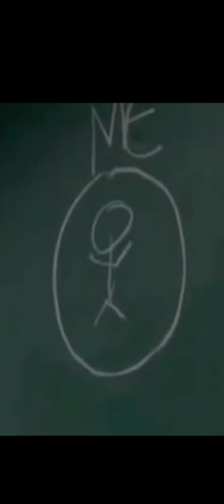Questo sono io e queste sono tre persone a cui darò il mio aiuto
Questo sono io e queste sono tre persone a cui darò il mio aiuto. Sarebbe un mondo perfetto.

Che ne pensi?
È una buonaaidea 💡 ?
È una stupidaggine ?
È un utopia ?